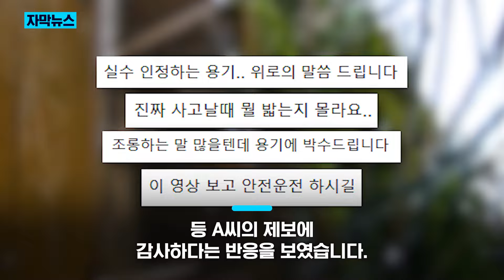"차량 급발진 같은데…" 페달 블랙박스 보니 '헉'/ KNN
/ knn.news